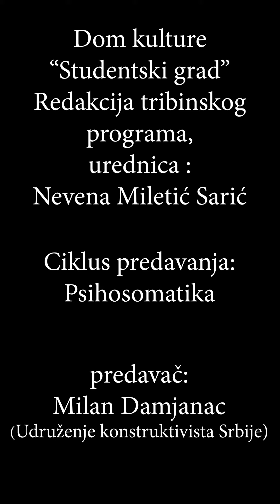Milan Damjanac - Psihosomatika